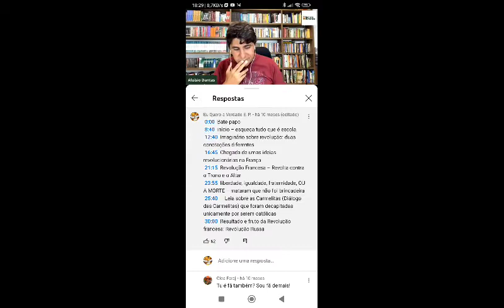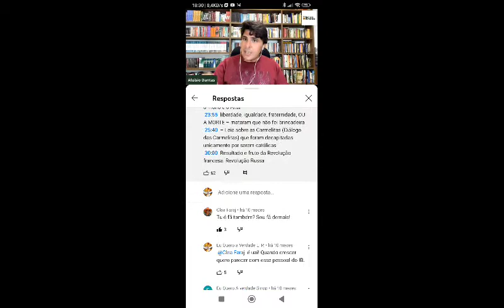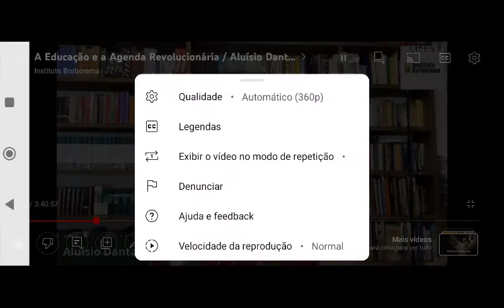Liberdade, Igualdade, Fraternidade, ou a morte - Movimento Revolucionário (CEBs) - Aluísio Dantas